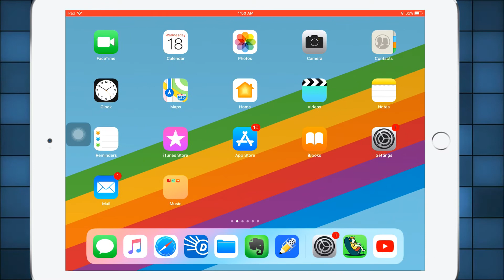How To Delete Ipa Library or Third Party Apps on Ios!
Hey Guys we are Back With another video.In This Video We Will Show You How To Remove Ipa Library From Any Ios Device or any other Third Party App.Thanks For Watching Please Like,Share and don't Forget To Subscribe!
PeaceOut!